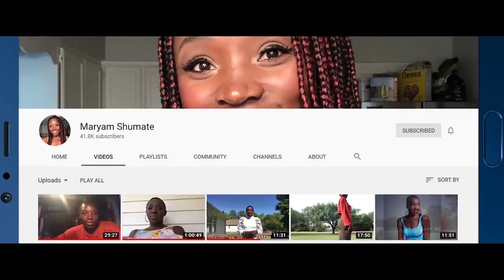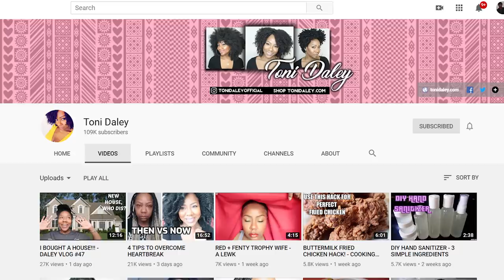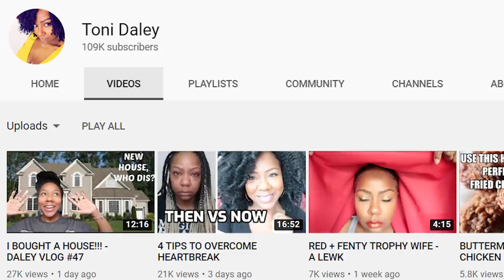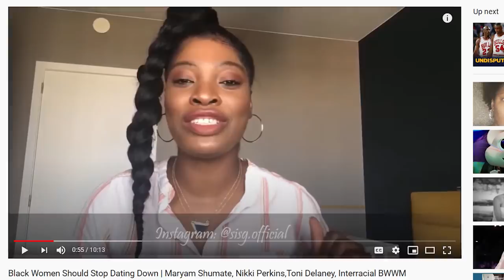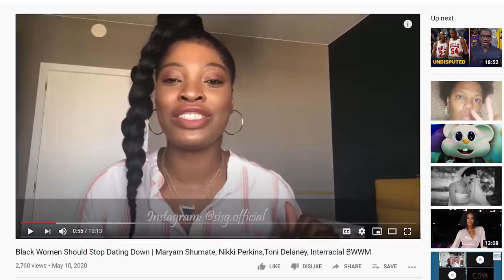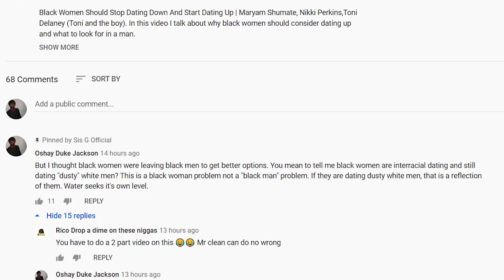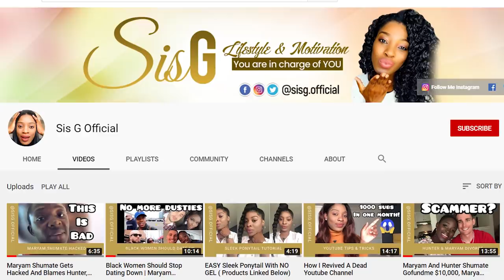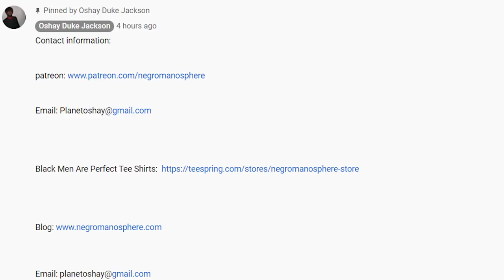Black Women Should Stop Dating Down in Interracial Relationships (Sis G Response)